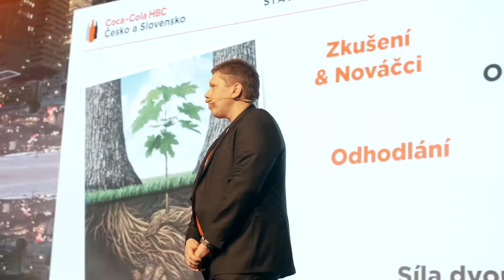Coca - Cola conference 2018